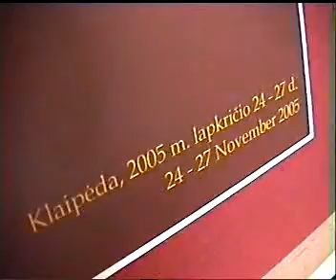Klaipeda Lietuva muz ku JANNA